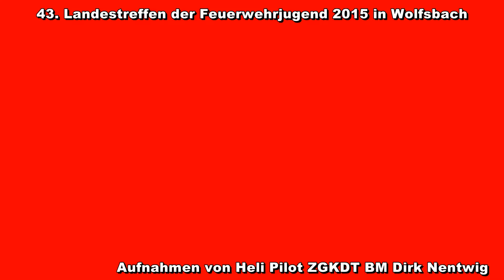Heli Aufnahmen von Dirk N.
43. Landestreffen der Feuerwehrjugend 2015 in Wolfsbach